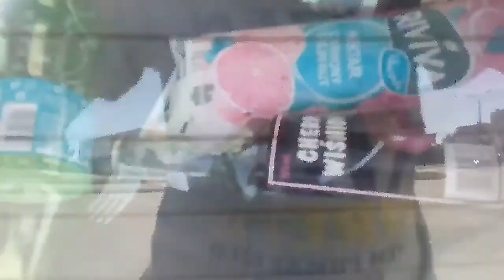Opuszczone auta miejskie 6